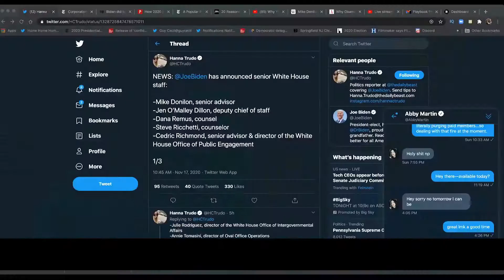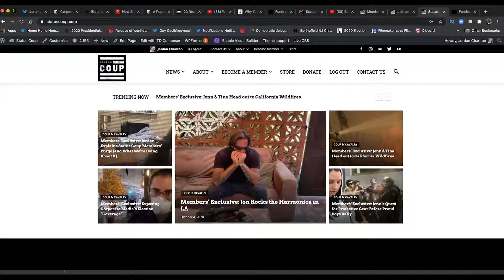Biden’s “Economic Plan” Discussed [Status Coup Interview]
Any idea what Biden’s “Economic Plan” is, and do you care? Jordan and Steve discuss the “picks” for the Biden cabinet, folks who love taking corporate dollars and maintaining the status quo. While Biden talks about passing the Heroes Act, to Steve, Biden will be “a more effective Republican than Trump was.”  Sure, something is better than nothing but where are the progressives in the Biden cabinet?

The neoliberal line was ‘kudos to the Heroes Act,’ but what is being done about unemployment now with winter approaching? People are hoping to push Biden to the left, but progressive proposals continue to be ignored.

Take note of Steve’s explanation about relief to states and what that relief should look like, and Jordan’s point about what happens when a moratorium on evictions expires.

People need relief NOW. What is the inside strategy to get that legislation during this administration and what is the outside strategy to push for change as we move forward?

If you are a progressive and value independent media, watch Jordan and Steve, listen to the podcast Macro N Cheese, and support fact not neoliberal propaganda.

It proves the following:
1) Taxes don't fund government spending and
2) Deficit spending is good most of the time.